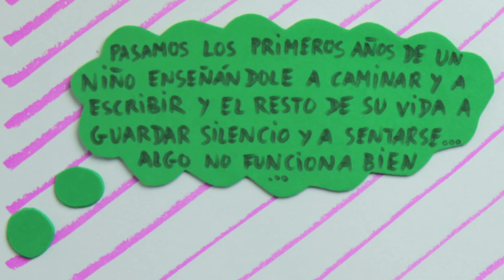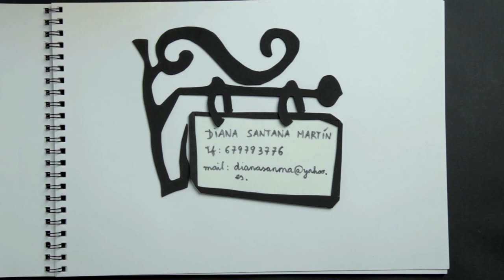La educación en la que creo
Vídeocurrículum de Diana Santana
Realizado por Diana Santana y Suso Imbernón